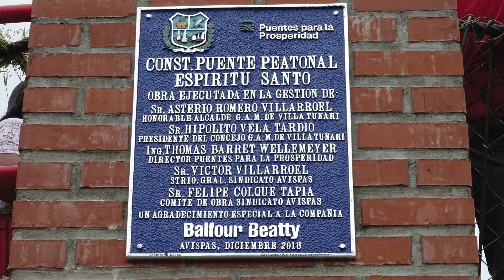Bridges to Prosperity Build 2019 Time-Lapse